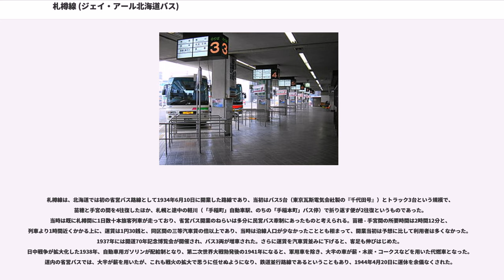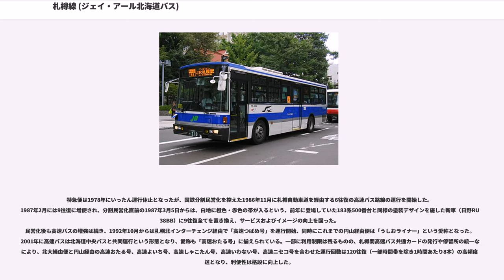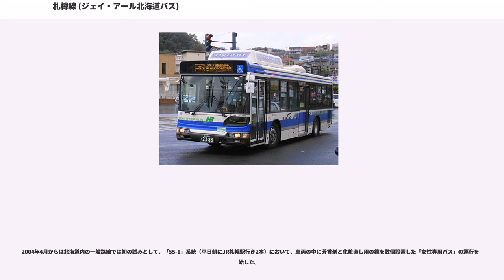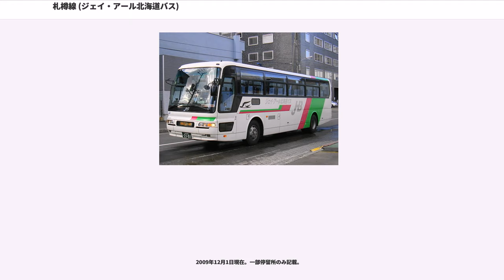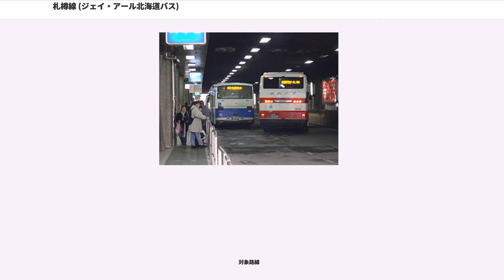札樽線 (ジェイ・アール北海道バス)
ジェイ・アール北海道バス

札樽線（さっそんせん）とは、国鉄バス・北海道旅客鉄道・ジェイ・アール北海道バスの自動車路線である。

札幌都市圏の路線のうち、札幌市西部（西区・手稲区）および小樽市の路線で、主に手稲営業所・小樽営業所が担当する。2006年4月1日に各系統ごとに名称設定が行われ、以後案内上は「札樽エリア」という呼称で案内されている。

本項では、札樽線の派生路線として国鉄〜JRバスが札幌と小樽を結び運行する高速バス路線（うしおライナー・高速つばめ号・高速おたる号）についても記述する。

札樽線は、北海道では初の省営バス路線として1934年6月10日に開業した路線であり、当初はバス5台（東京瓦斯電気会社製の『千代田号』）とトラック3台という規模で、苗穂と手宮の間を4往復したほか、札幌と途中の軽川（「手稲町」自動車駅、のちの「手稲本町」バス停）で折り返す便が2往復というものであった。当時は既に札樽間に1日数十本旅客列車が走っており、省営バス開業のねらいは多分に民営バス牽制にあったものと考えられる。苗穂 - 手宮間の所要時間は2時間12分と、列車より1時間近くかかる上に、運賃は1円30銭と、同区間の三等汽車賃の倍以上であり、当時は沿線人口が少なかったこととも相まって、開業当初は予想に比して利用者は多くなかった。1937年には開道70年記念博覧会が開催され、バス3両が増車された。さらに運賃を汽車賃並みに下げると、客足も伸びはじめた。日中戦争が拡大化した1938年、自動車用ガソリンが配給制となり、第二次世界大戦勃発後の1941年になると、軍用車を除き、大半の車が薪・木炭・コークスなどを用いた代燃車となった。道内の省営バスでは、大半が薪を用いたが、これも戦火の拡大で思うに任せぬようになり、鉄道並行路線であるということもあり、1944年4月20日に運休を余儀なくされた。

終戦後、1947年5月1日から運行が再開され、1950年には11往復に増発された。この年には北海道中央バスとの相互乗り入れ路線となっている。その後も増強は続き、1956年には38往復に増発され、1960年には特急便の運行が開始されたほか、支線の開設なども行われ、札幌と小樽の都市圏における郊外輸送も担当するようになった。この時点で、国鉄バス4原則の中では「鉄道線の培養」に相当する路線となっていた。

また、札樽線は北海道の国鉄バスでは最初に新型車両が投入される路線ともなっており、1952年に代用燃料車両を置き換えるためにガソリン車が投入されたのを始め、1954年にはディーゼルバス（日野BD31）、1959年には空気ばねを装備した車両も登場した。また、ワンマン化についても、北海道の国鉄バスでは1967年に本路線で開始されたのが最初である。
また、1962年には本路線の特急便車両に、専用の塗装デザインが採用された。折りしもこの年は国鉄バスの原則に「鉄道線の補完」が加えられた年で、本路線は都市間連絡路線としての役割も担うことになった。1980年代の中ごろまで札幌近郊の国鉄路線は、長距離列車や貨物列車（1970年代までは石炭輸送列車が多かった）を主体としたダイヤであったため、地域間旅客輸送の需要を都市間バスで補完していたという経緯があり、「鉄道線の補完」という使命にも合致していた。1971年には札樽バイパス（現：札樽自動車道）の開通に伴い、特急便をバイパス経由とすることでスピードアップを図った。

特急便は1978年にいったん運行休止となったが、国鉄分割民営化を控えた1986年11月に札樽自動車道を経由する6往復の高速バス路線の運行を開始した。1987年2月には9往復に増便され、分割民営化直前の1987年3月5日からは、白地に橙色・赤色の帯が入るという、前年に登場していた183系500番台と同様の塗装デザインを施した新車（日野RU638BB）に9往復全てを置き換え、サービスおよびイメージの向上を図った。
民営化後も高速バスの増強は続き、1992年10月からは札幌北インターチェンジ経由で「高速つばめ号」を運行開始、同時にこれまでの円山経由便は「うしおライナー」という愛称となった。2001年に高速バスは北海道中央バスと共同運行という形態となり、愛称も「高速おたる号」に揃えられている。一部に利用制限は残るものの、札樽間高速バス共通カードの発行や停留所の統一などにより、北大経由便と円山経由の高速おたる号、高速よい...